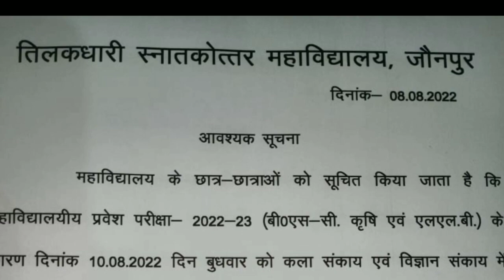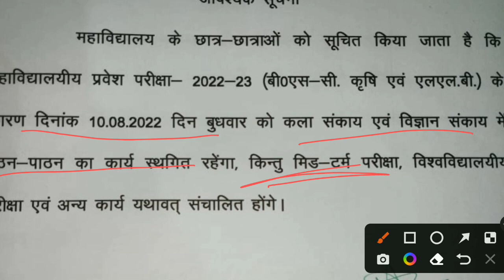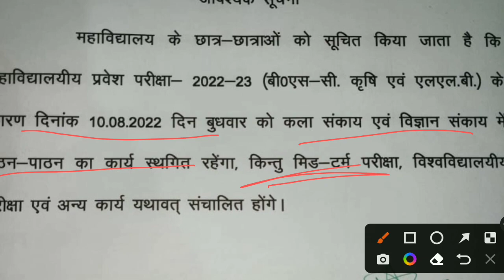TD College News tdy! vbspu results ! TD College Jaunpur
Vbspu Exam
Vbspu results
TD College
Vbspu News
TD college Entrance Exam Date
YD College entrance Date

Vbspuexamtimetable
Vbspuexamnews2022
Vbspulatestnewstoday
Vbsputimetable2022
Vbspuexamdate 2022
Vbspuresults
Vbspuresult2022
Vbspuresultkabaayega
Vbspuexampassmarking
Vbspuugexampassmarking

vbspu vbspuexam vbspunewstoday vbspuexamdate vbspuexamdate2022# vbsputimetable#vbsputimetable2022#vbspuexamkabhoga#vbspuexamkabsehoga